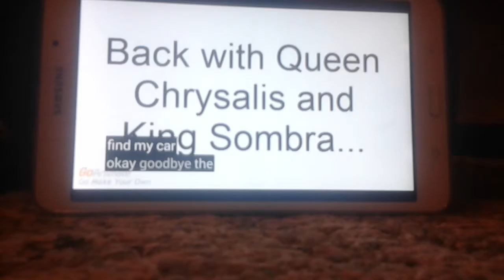Smirnoff Vodka commercial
Fake alcohol commercial.